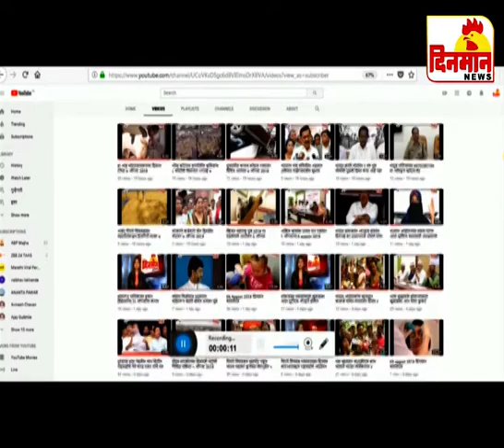28 November 2019 दिनमान बातमीपत्र